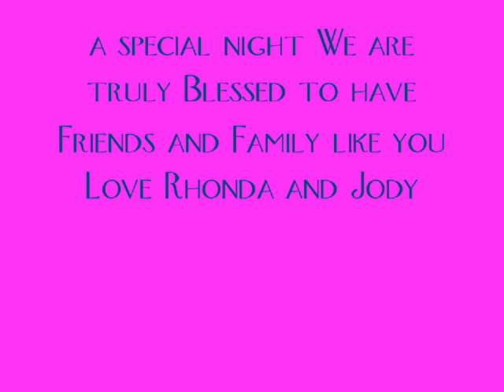Surprise Birthday Party Final